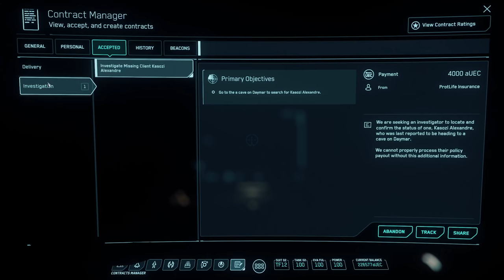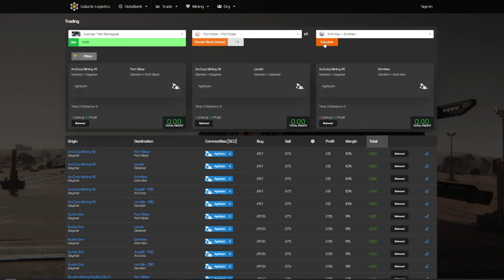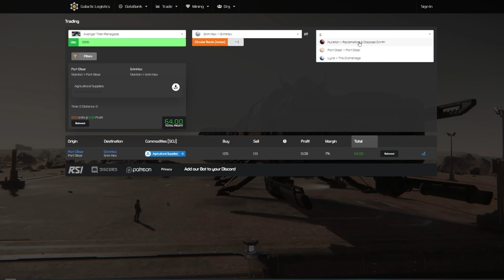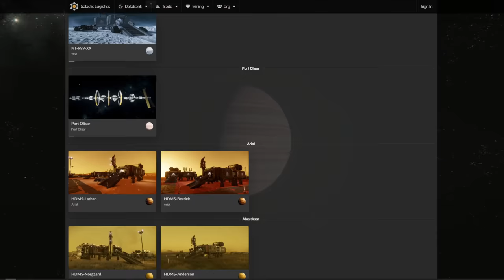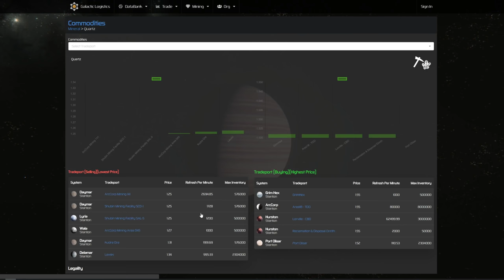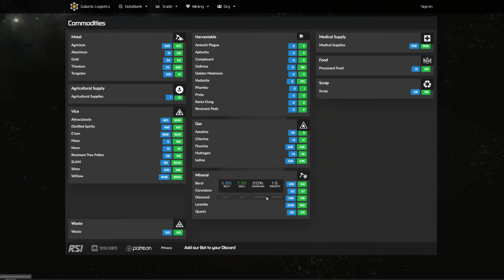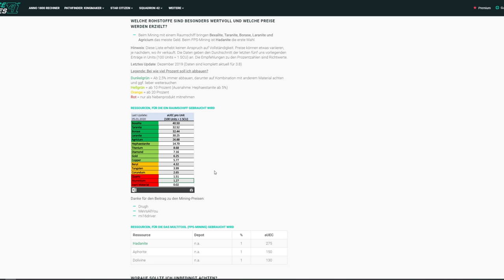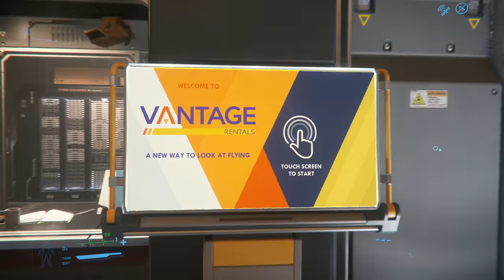STAR CITIZEN 3.8 [GUIDE] ⭐ GELD VERDIENEN GUIDE | Star Citizen 3.8 Deutsch/German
STAR CITIZEN GAMEPLAY GERMAN/DEUTSCH LET'S PLAY ALPHA 3.8 ALPHA 3.8